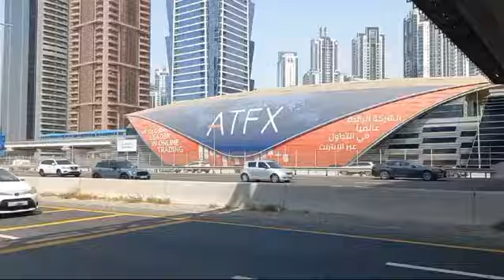Dubai Trip / Dubai beautiful places videos/Dubai vlogs/ sheikh zaid Road view/ Tallest buildings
Dubai vlogs, Dubai beautiful places videos, Dubai trip